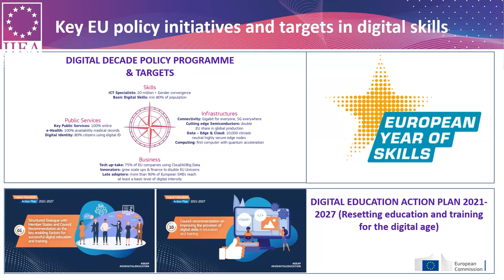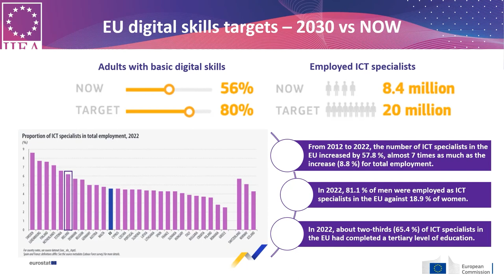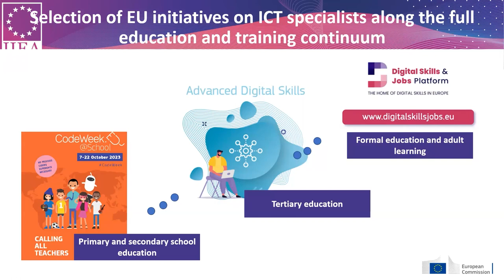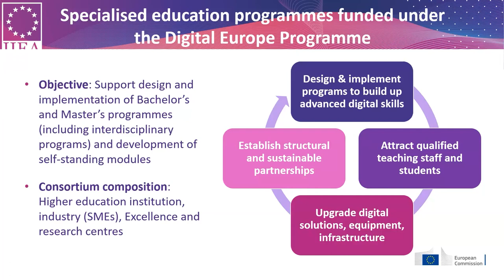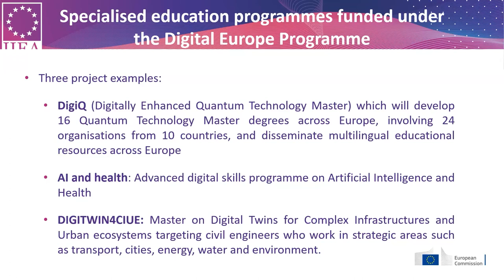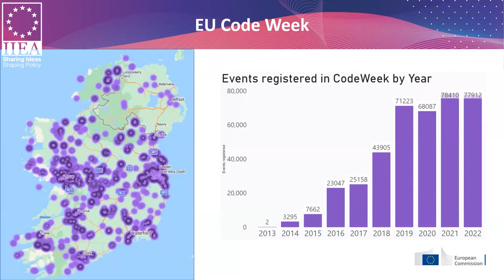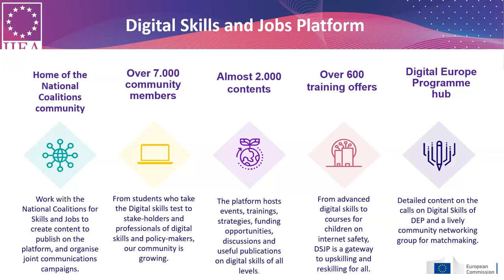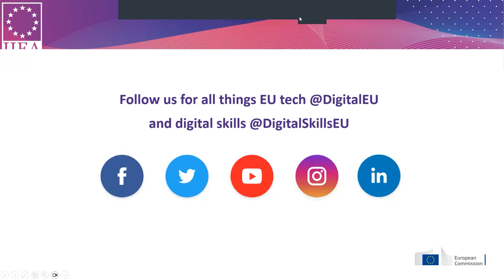Digital Skills in Europe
In her address, Anne Bajart discusses the European Commission’s activities and initiatives to promote digital skills. She focuses the Commission’s plans to promote skills for key areas such as AI (artificial intelligence), data, cybersecurity, semi-conductors and AR (augmented reality) and VR (virtual reality) technologies. Ms Bajart also discusses the role of the European Jobs and Skills Coalition, and the European Digital Jobs and Skills Platform, in promoting skills and the importance of grassroots initiatives such as EU Code Week.

About the Speaker:

Anne Bajart is Deputy Head of Unit for Interactive Technologies, Digital for Culture and Education at DG CONNECT. She previously was Head of Sector for Robotics and Artificial Intelligence in DG CONNECT. She has a PhD in Electrical engineering and has worked as a researcher, lecturer and project manager.